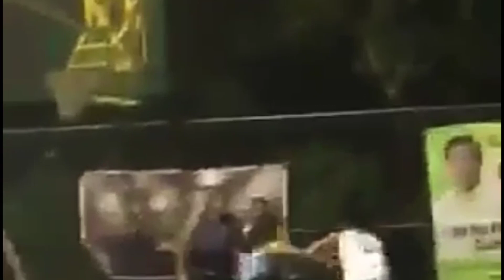Benson Bendebel (zion williamson) Mixtape 🔥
Bendebel benso. they called Zion Williamson, dahil sa  hugis at sa laro nito. then back in highschool he play in Perpetual molino cavite basketball team. then in college he choose to.play in ISHRM bacoor cavite.

COMMENT ONE PLAYER THAT WE FEATURED TO OUR CHANNEL.OR MESSAGE  OUR FB PAGE 👇🏻👇🏻

KEEP SHARING THIS VIDEO ON YOUR NEWFEEDS.

Backround music: (Cyberpunk) infraction - in devil A red dress ( no copyright)

Playhistory: Farther martins , slcuaa, nbtc ,lion cups , isbl , bacoormeet , cavscaa